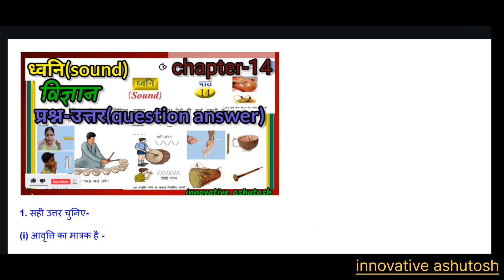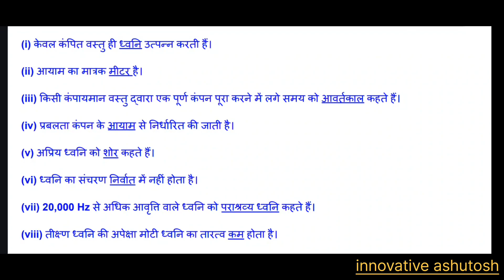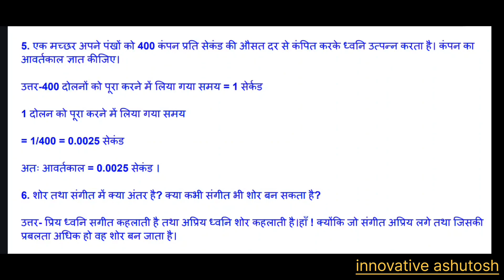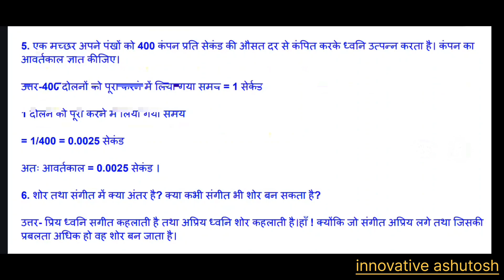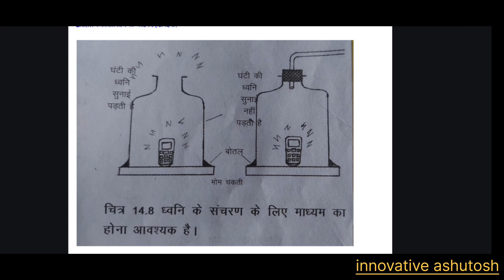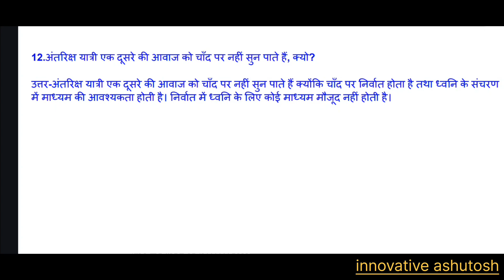ध्वनि | sound | question answer | class 8 | chapter 14 | JCERT | science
✳️ क्लास 8 विज्ञान के सभी चैप्टर्स के प्रश्न उत्तर का लिंक-